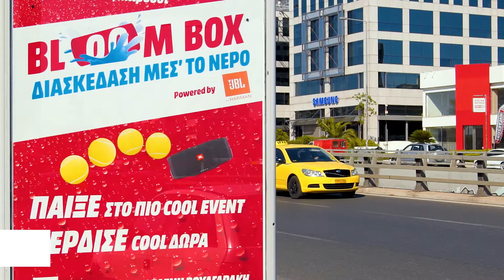MediaMarkt Bloom Box Event - Powered by JBL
H MediaMarkt και η JBL διοργάνωσαν για 2η χρονιά το πιο cool event της πόλης. Αμέτρητοι fans της μουσικής, ανακάλυψαν τα super αδιάβροχα ηχεία της JBL, πήραν μέρος σε ένα ανατρεπτικό παιχνίδι και κέρδισαν καλοκαιρινά gadgets.
Η ραδιοφωνική παραγωγός Ελένη Βουλγαράκη παρουσιάσε το event και το Mad radio έπαιζε Live τα summer hits του 2017. Δες τι έγινε 20 & 21 Ιουλίου στα κατάστημα MediaMarkt στην Καλλιθέα και στο Μαρούσι.